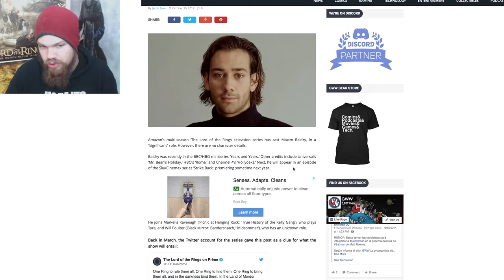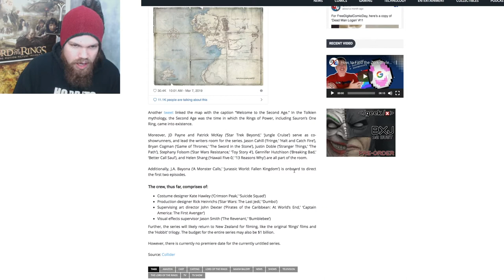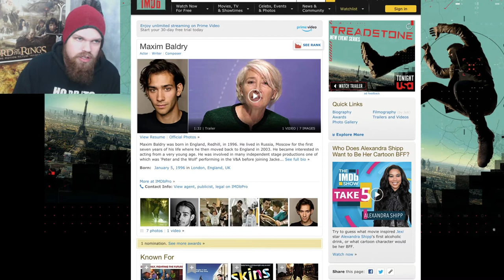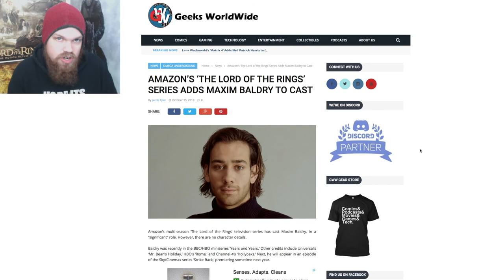Amazon Lord Of The Rings Adds Maxim Baldry To Cast